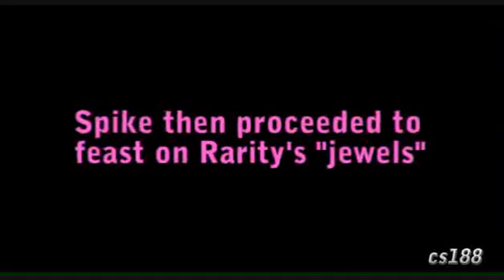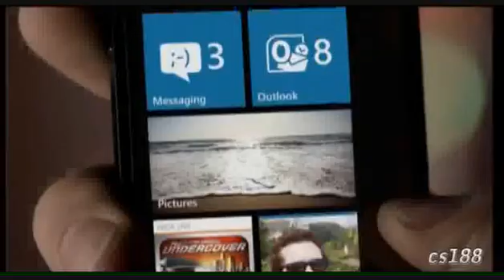cs188 + radicalfaith360 = csfaith548?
Don't watch this if you're not familiar with cs188 or radicalfaith360.